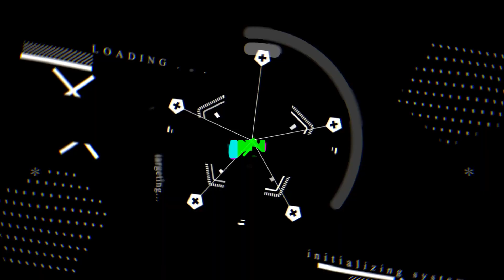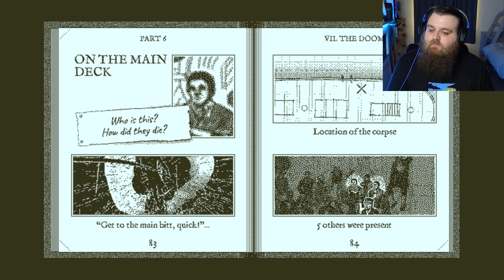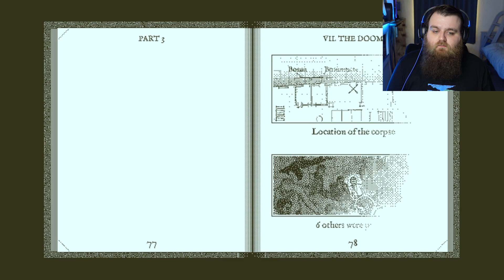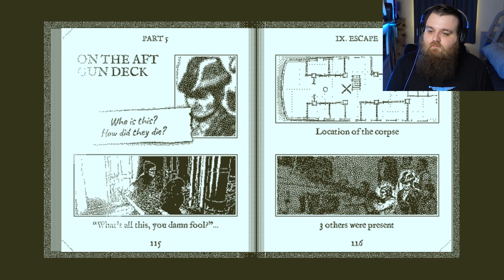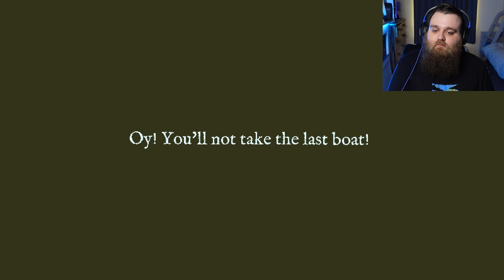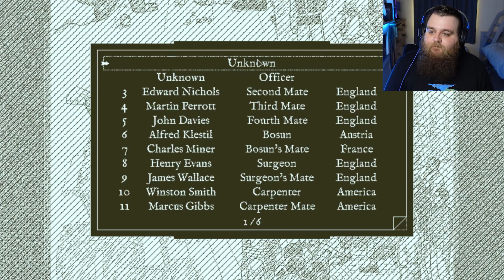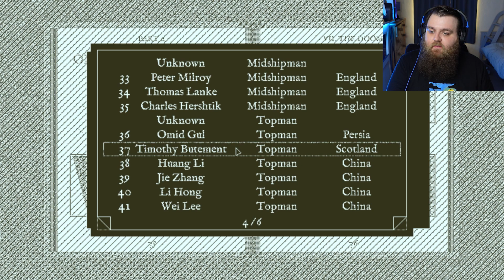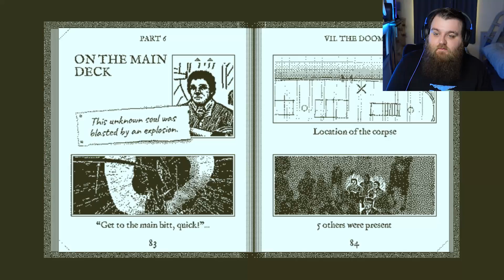Escape From The Doom! | Return Of The Obra Dinn | Part 2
If Return Of The Obra Dinn was a jigsaw puzzle then this episode would be the placing of the corners and the slow build of the edge pieces (I'm not great with metaphors...)

--The Game--

--Get Social--

--My Music--